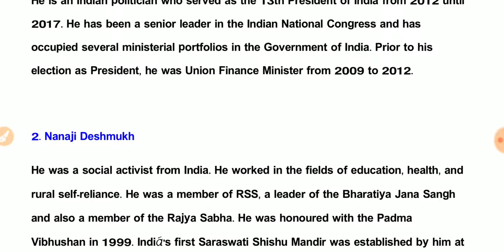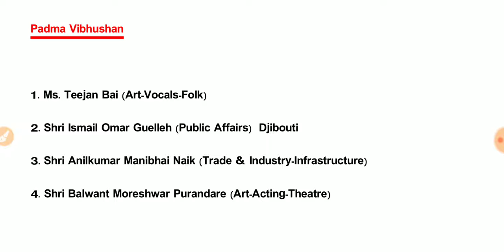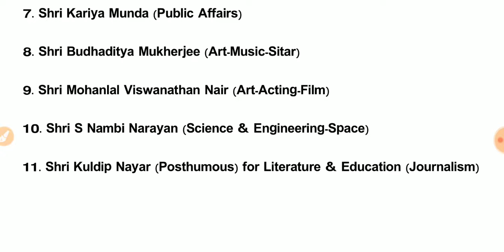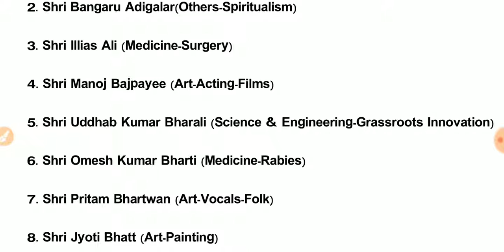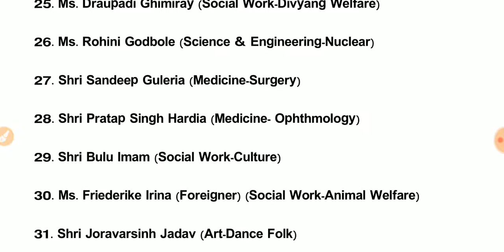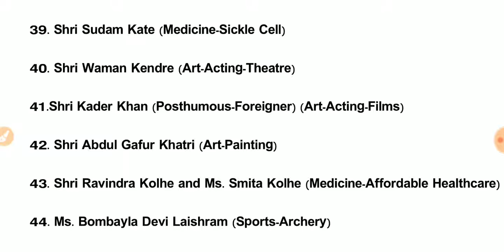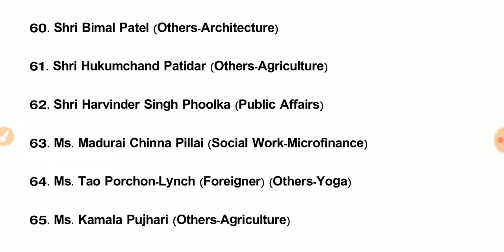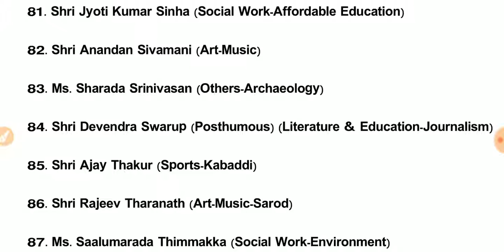Awards and Honours 2019 Current Affairs | IMPORTANT Current Affairs 2019